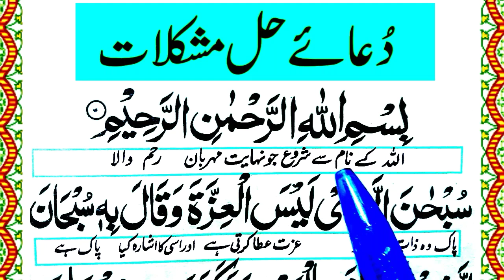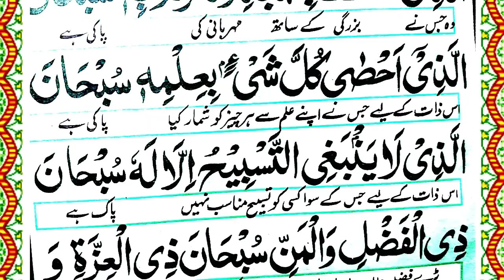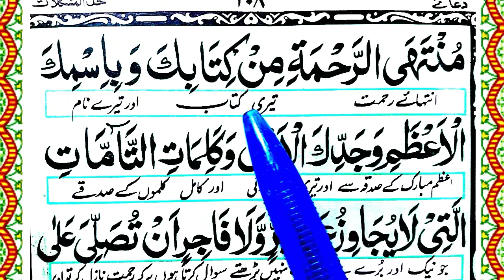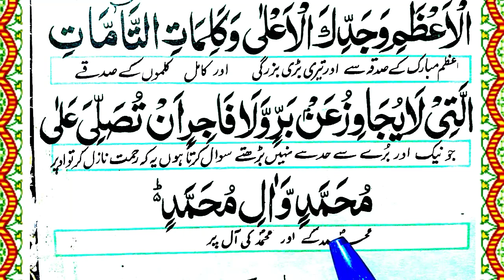Dua e Hal Mushkalat || Mushkalat Hal Ki Dua || With Urdu Translation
In this Video insha Allah We Wilp Learn Dua e Halal Mushkalat in arabic with Urdu Translation.

Covered Topics

Dua e Hal Mushkalat With Urdu Translation.
Mushkalat Hal Ki Dua.
Dua e Mushkalat.
dua e halal mushkilat.